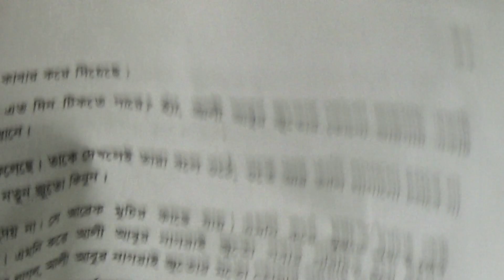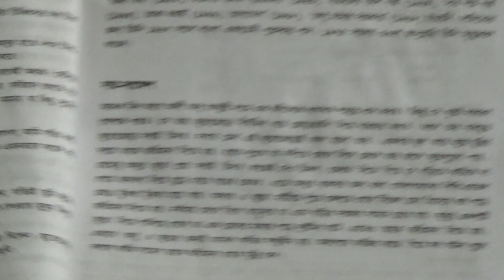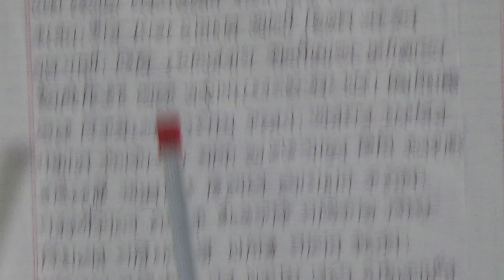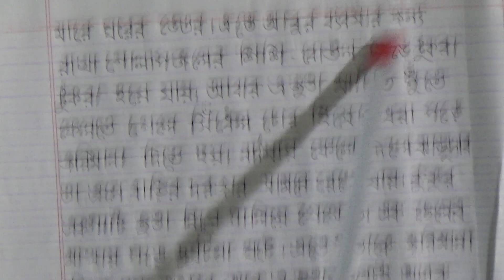শ্রেণিঃ সপ্তম, বিষয়ঃ বাংলা ১ম পত্র (পাঠ- ১৭), আলোচ্য বিষয়ঃ গল্প আলোচনা, সৃজনশীল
বার্ষিক ক্লাস

শ্রেণিঃ সপ্তম
বিষয়ঃ বাংলা ১ম পত্র (পাঠ- ১৭)
আলোচ্য বিষয়ঃ গল্প আলোচনা, সৃজনশীল